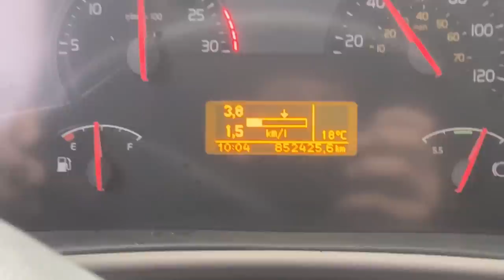VOU PRA FESTA DO GBN? ACELERANDO PRO SUL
00:00-Bora em busca do carregamento
02:22-Cheguei para carregar
04:12-Bom dia meus amigoosss
06:30-Acelerando pro sul do brasil